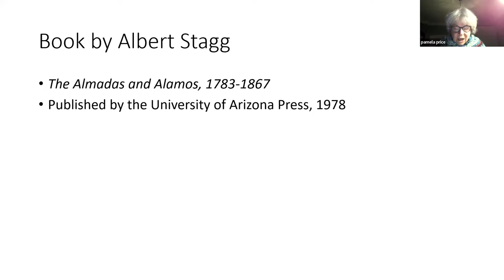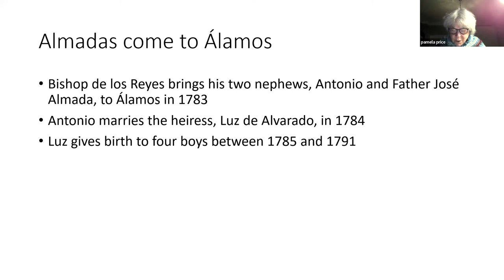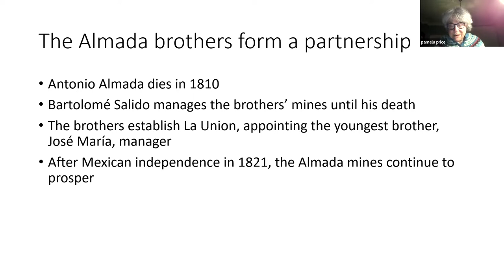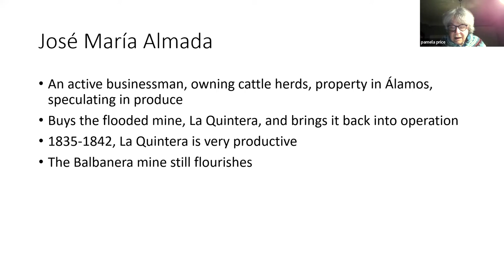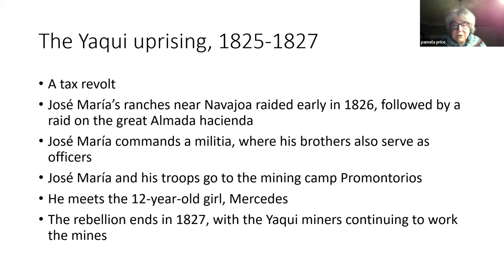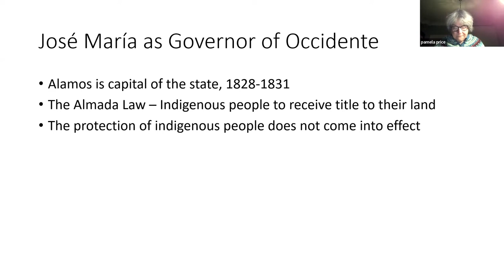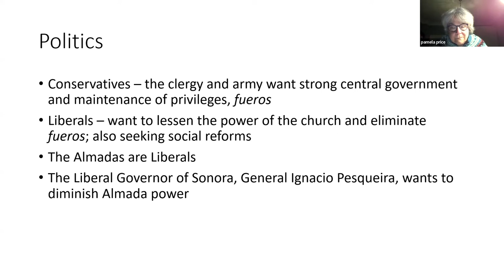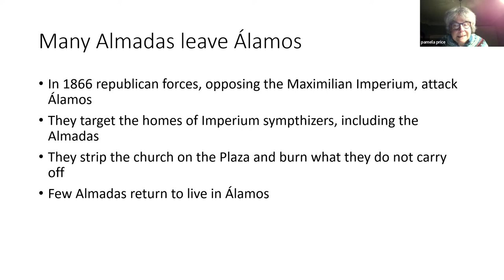Feb 24 2022 History Association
The Almada family of Álamos, Son., Mexico, developed silver mines, which created both wealth and political power to the four sons of Antonio Almada and their large extended families.  History Association president Pamela Price, using Stagg's "The Almadas and Álamos:  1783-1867" as her primary source, discusses the historic events related to this important Álamos family.